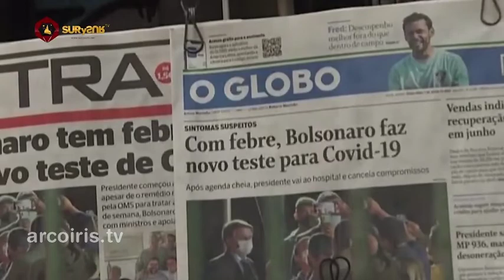Brasil necesita un milagro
La situación de Brasil es tan crítica, que ya parece una obviedad decir que al frente del país está Jair Bolsonaro, una caricatura grotesca del mandatario estadounidense.
El país superó los 70 mil muertos por la pandemia, muchos dudan del publicitado contagio presidencial. Sus dos ministros de salud anteriores fueron subrogados por tratar de imponer medidas para evitar la propagación del covid-19, y ahora un general está al frente de la lucha contra la pandemia.
Análisis de Pedro Brieger.

Visita: surysurtv.net